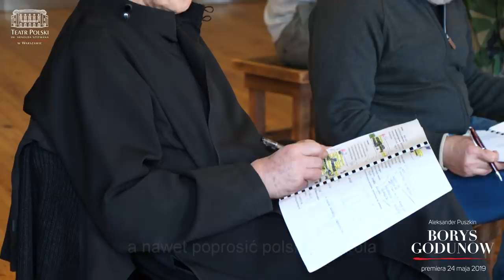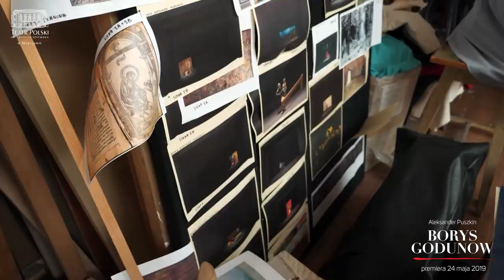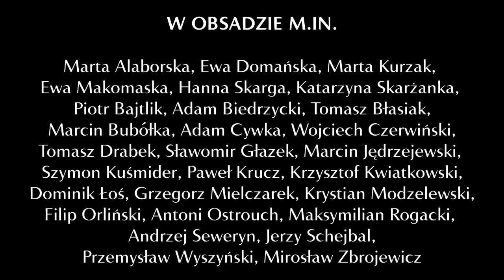Borys Godunow - videoblog przed premierą, odc.1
„Borys Godunow” Aleksandra Puszkina
Reżyseria: Peter Stein

VIDEOBLOG CZ. 1: Peter Stein

Niejednoznaczna i krwawa, oparta na faktach historia Borysa Fiodorowicza Godunowa, cara Rosji.

 „Borys Godunow” w reżyserii międzynarodowej sławy niemieckiego inscenizatora Petera Steina, twórcy słynnej monumentalnej „Orestei”, „Fausta” wystawionego na EXPO w Hannoverze w 2000 r. czy „Rozbitego dzbana” z Klausem Marią Brandauerem w Berliner Ensemble, będzie największą i najbardziej wymagającą produkcją artystyczną na polskich repertuarowych scenach dramatycznych w ostatnich 30 latach.
W roli tytułowej – Andrzej Seweryn.

Przekład: Seweryn Pollak
Opracowanie tekstu: Peter Stein, Marek Radziwon
Reżyseria: Peter Stein
Scenografia: Ferdinand Wögerbauer
Reżyseria światła: Joachim Barth
Kostiumy: Anna Maria Heinreich
Muzyka: Massimiliano Gagliardi

Premiera 24 maja 2019 r., Duża Scena Teatru Polskiego w Warszawie

REALIZACJA VIDEOBLOGA:
Rafał Łączny, Tomasz Kencler